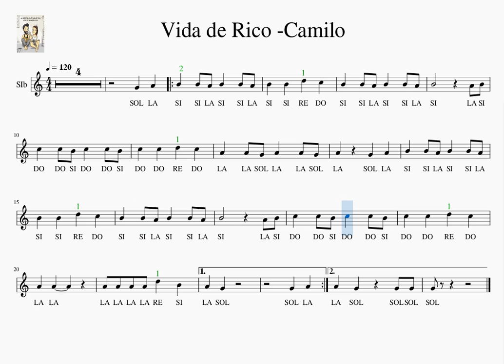Bb 2 Vida de Rico Camilo